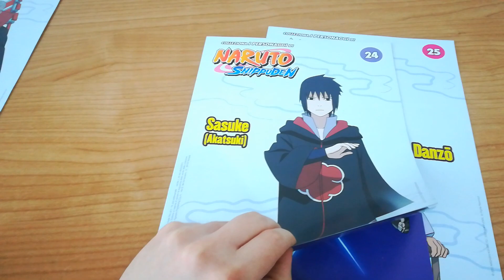Naruto Shippuden DeAgostini n.22-23-24-25 - Kurenai, Hidan, Sasuke Akatsuki, Danzo - NikelPlay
NIKELPLAY - THE STORE OF NERD
VIA LIGURIA, 95/C
TARANTO - 74121

Negozio specializzato nella vendita al dettaglio di:
-Fumetti
-Action figure
-Gadgets
-Giocattoli
-Cosplay
-Videogiochi
-Card game
-Giochi da tavolo
-Scambio/Vendita videogiochi e fumetti usati

CONTATTI:
NEGOZIO su Facebook NikelPlay: